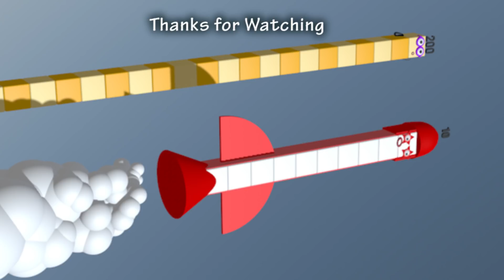Numberblocks Three Hundrets and 10 Very Tall